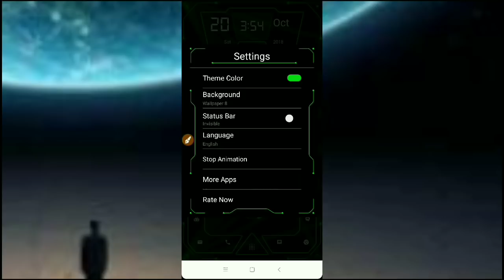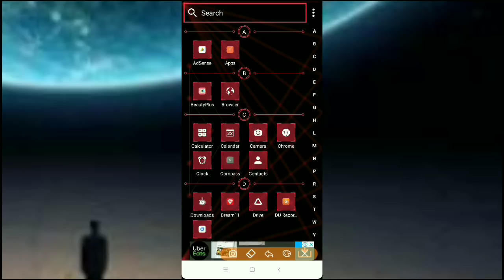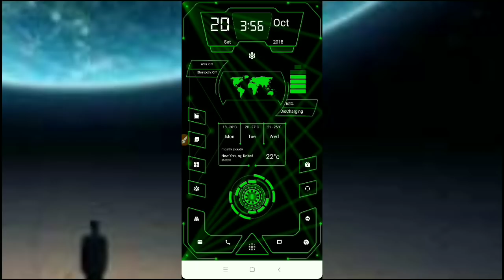अपने मोबाइल को बनाओ सबसे अलग / Make your Mobile greatest then Others / Android Secret Settings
Hello Friends

इस तरह कमाइए घर बैठे 10 हजार से 1 लाख रुपए हर महीने

धन्यवाद